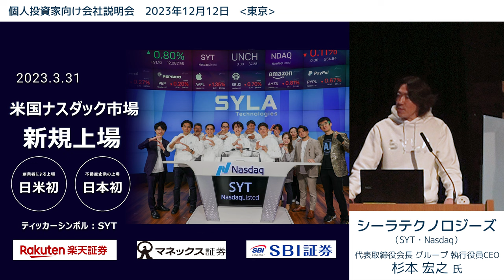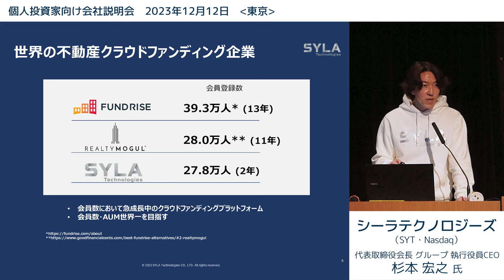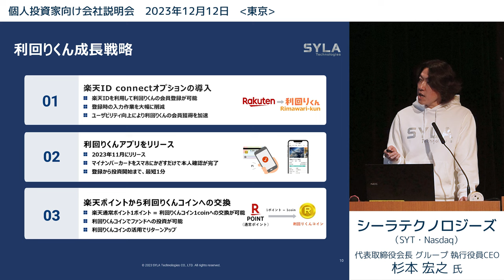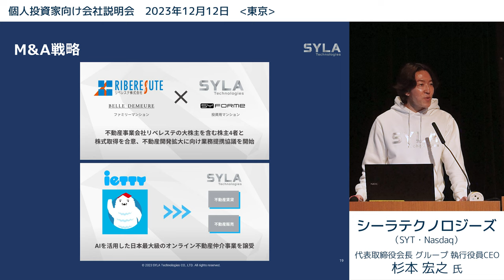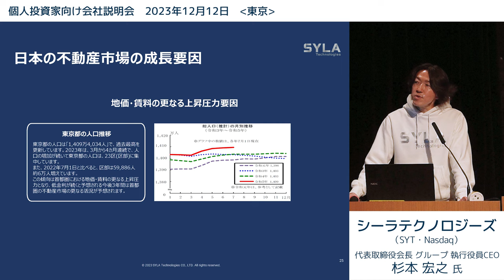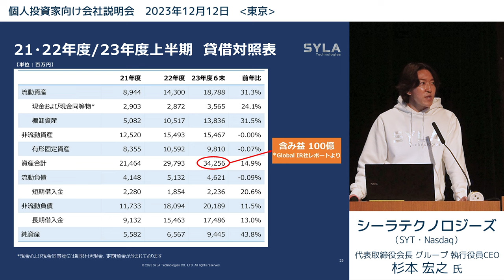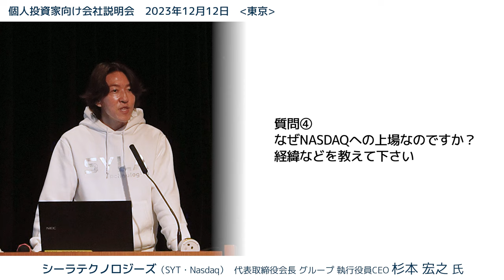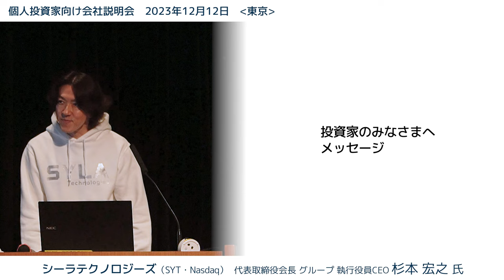【2023/12/12開催】IRセミナーin東京 シーラテクノロジーズ（SYT Nasdaq）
2023/12/12開催、シーラテクノロジーズ（SYT Nasdaq）の会社説明会の模様を全編お送りいたします。